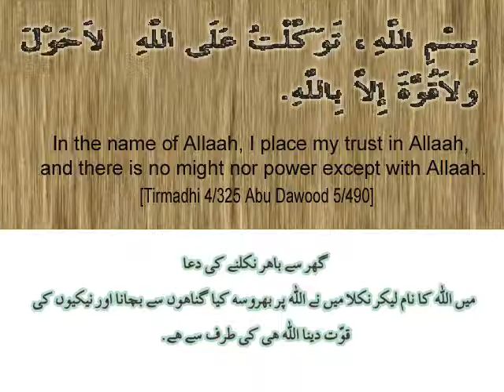Supplication when leaving the home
Supplication (Du'a) is truly the essence of sincere worship. It connects us with our Creator, and it is a practical expression of our persisting needs for Almighty Allah (SWT) in all our affairs.